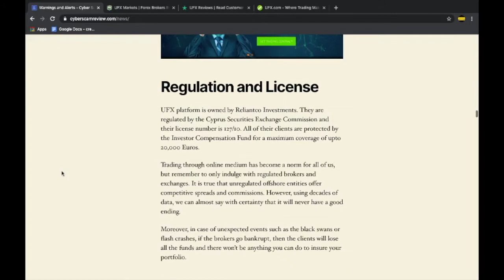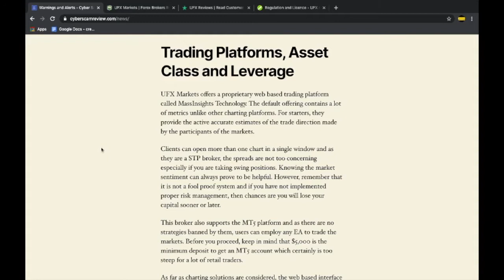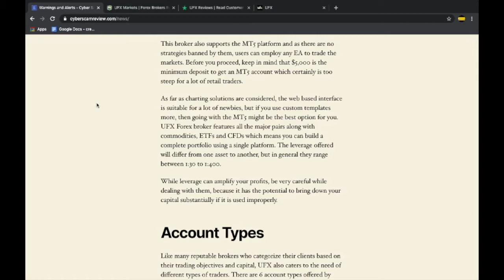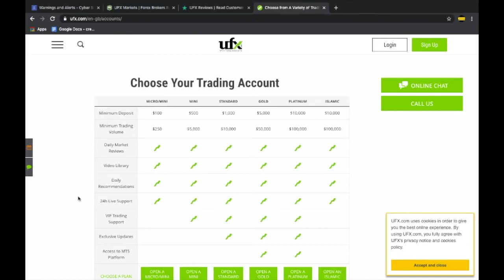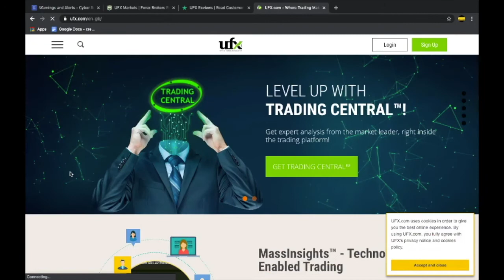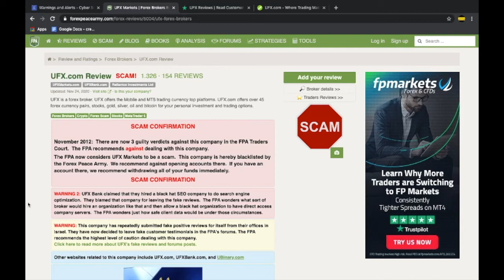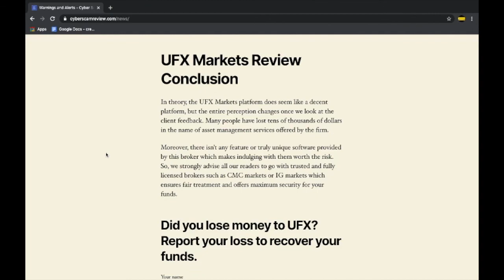UFX Markets Review - Scam or Not?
Are you a trader or an investor planning to take on the markets with UFX Markets? Before you continue with them, watch our video to know the truth about the platform and the reputation they have earned over the years.

If you have lost money to any kind of online scams and scam brokers, then check out this link to know the recovery methods and procedures